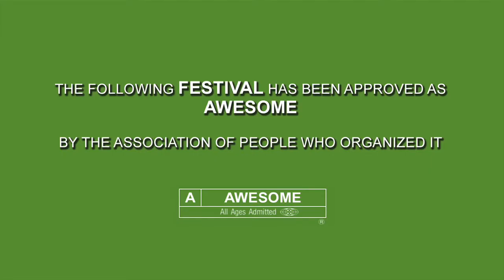KahBang 2012 Promo #1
The KahBang Music|Art|Film Festival runs August 9th thru 12th in Bangor, Maine. Performers include Bassnectar, Deftones, Wale, Reptar, Penguin Prison, Paper Diamond, Lazerdisk Party Sex, Bad Rabbits, Lady Lamb the Beekeeper & more!